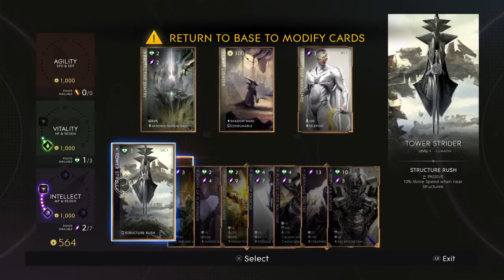Old school muriel... in a new world paragon.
Havent played muriel in a while... so i thought i would give her a little light.